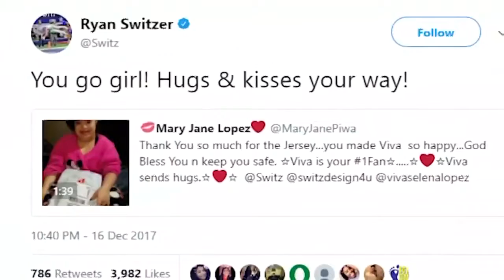12/19/2017 TEGNA: SPECIAL NEEDS COWBOYS FAN RECEIVES PRESENT FROM DALLAS PLAYER